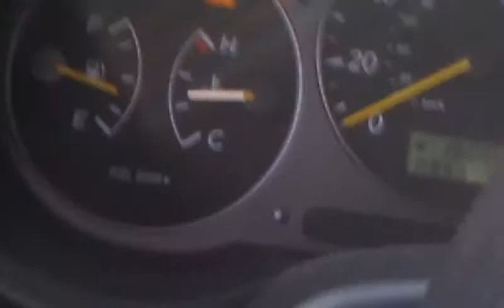Driver driving on the sidewalk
I caught this commercial van driving on the side walk; after seeing the driver almost hit a small girl, I called the police; I followed the van to get the license plate, unfortunately I was unable to do so. The driver may have possibly noticed my presence, and tried to escape. Police was notified of this idiotic action.